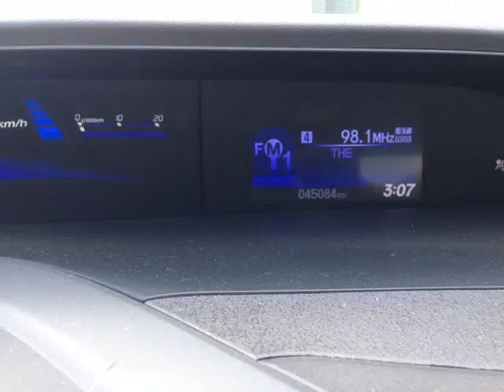Dean Myers Chevy Corvette - 2012 Honda Civic LX Sedan 5-Speed AT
Dean Myers Chevy Corvette - 2012 Honda Civic LX Sedan 5-Speed AT C281227